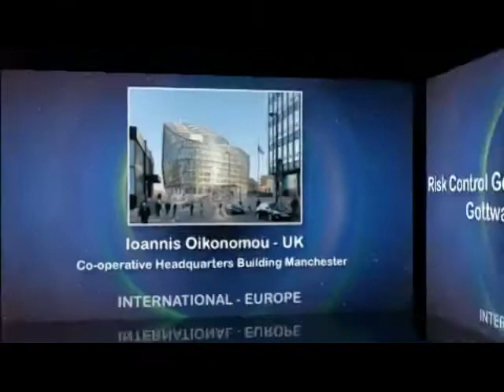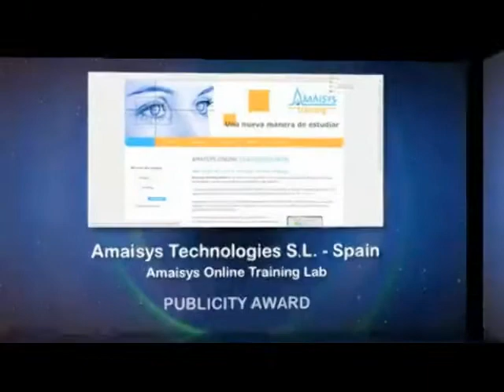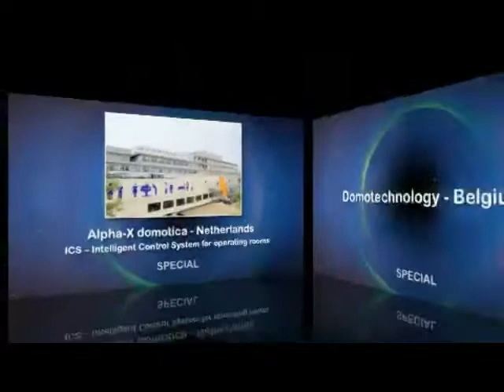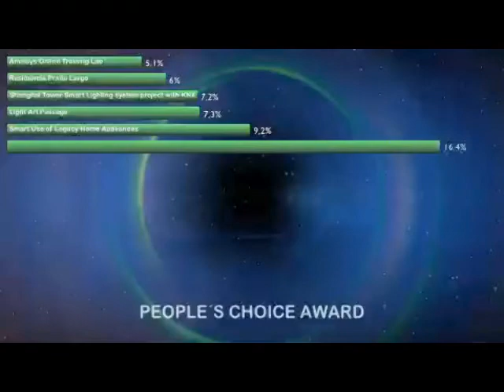KNX Award 2014 Nominees and Winners